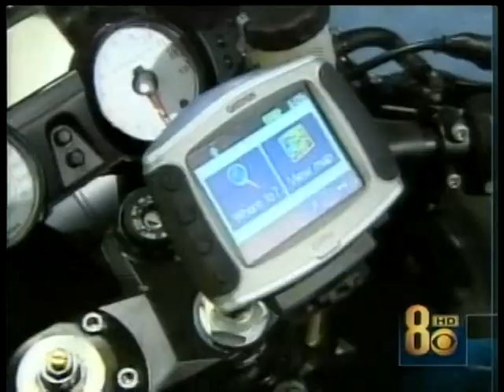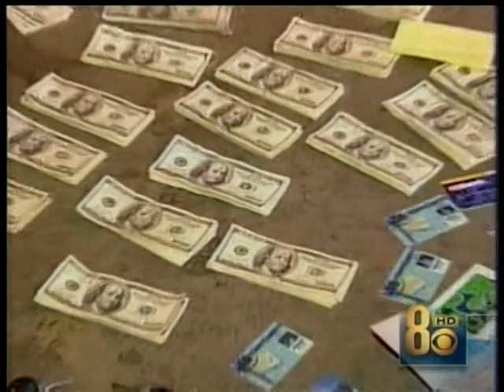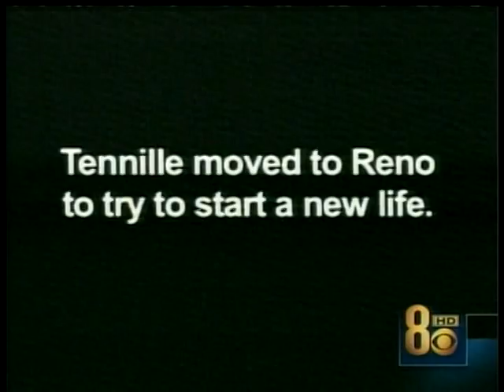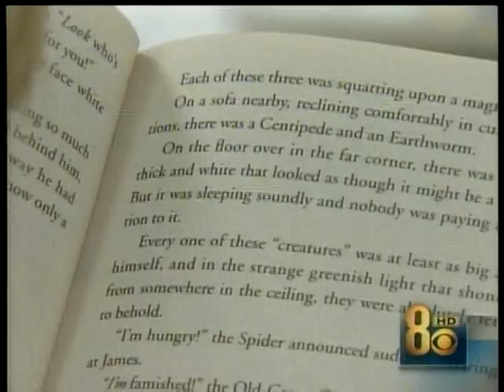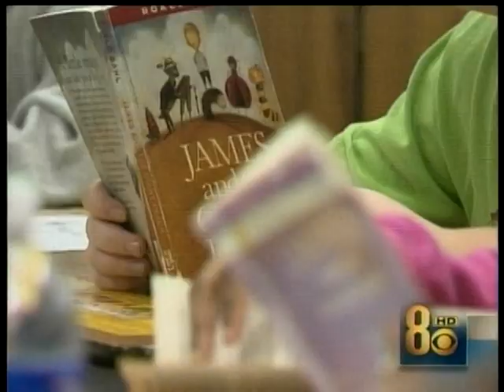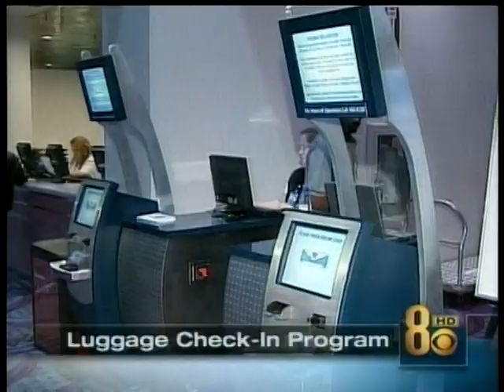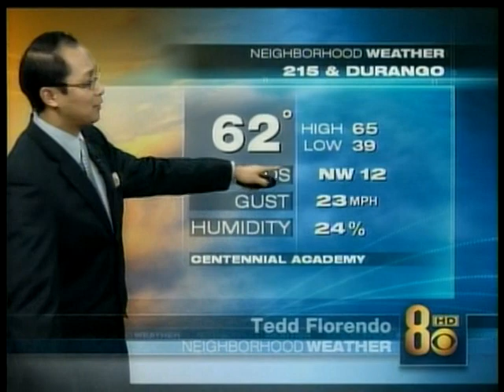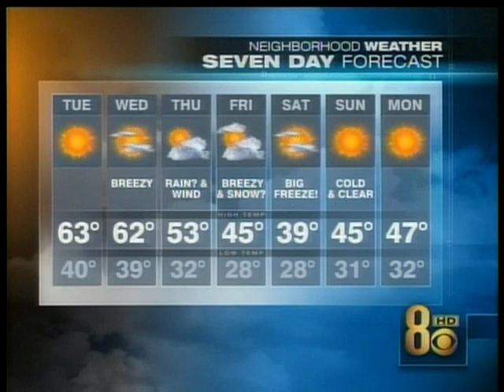1/8/2007 Gary Waddell & Paula Francis, KLAS-TV Ch. 8 Eyewitness News, Jan. 8, 2007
This is the 6:00 PM, half-hour newscast. No spoilers provided.